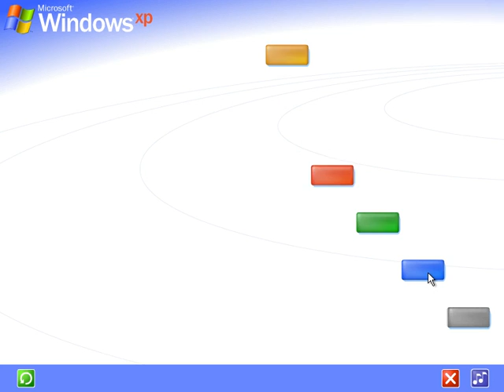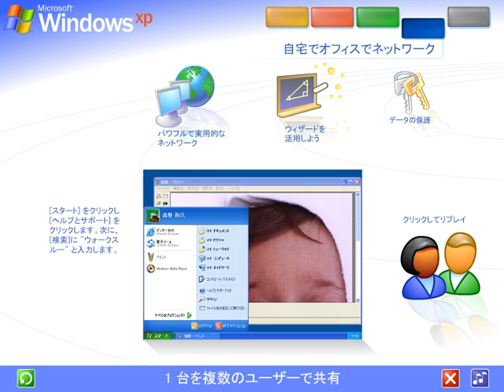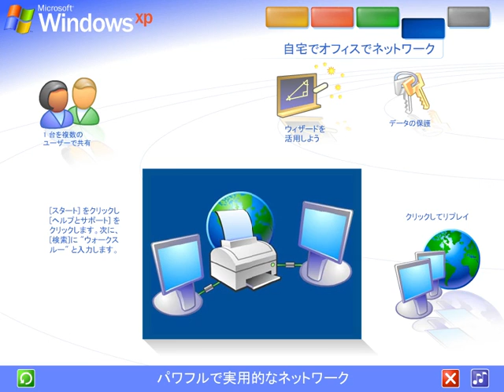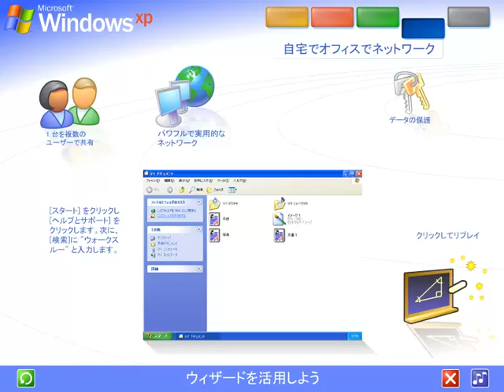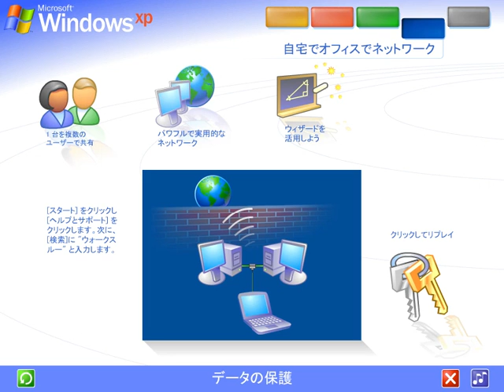Tour of Windows XP, Japanese Edition Part 4: The Connected Home and Office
This part of the tour mainly talks about Windows XP supporting multiple users, has easy to use Wizards to do certain tasks, how networking is a thing and how XP protects your data. Pretty neat stuff if I say so myself!